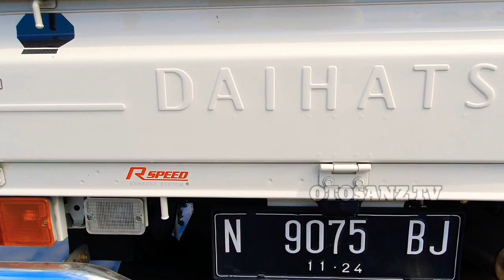Review GrandMax Modif Simple Bergaya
GrandMax Modif Simple Bergaya